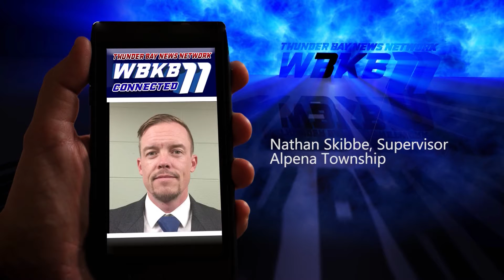Alpena Township Board of Trustees discuss community input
The Alpena Township Board of Trustees held their monthly meeting this week with more discussion about the fate of the Township and city fire departments.